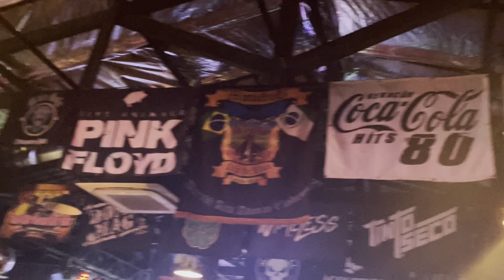NUMB - Linkin Park Cover Brasil no Clay Highway em Curitiba PR.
Vídeos da banda Linkin Park Cover em Curitiba.

APOIE o canal "E aí, Qual a Boa?"